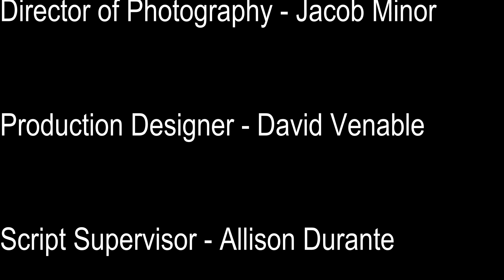Wraith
Experimental Short Film Directed by Jacob Minor.